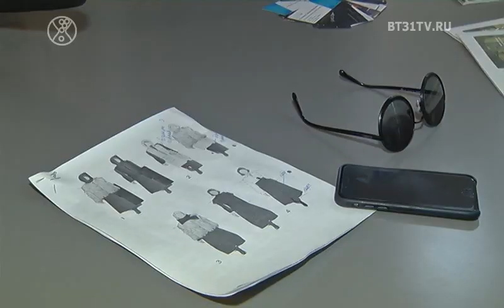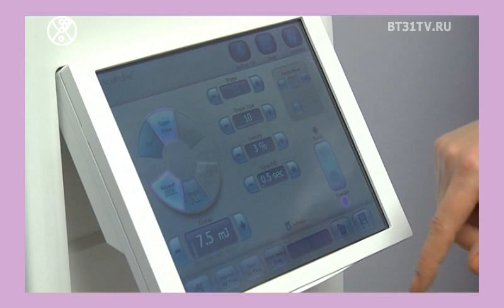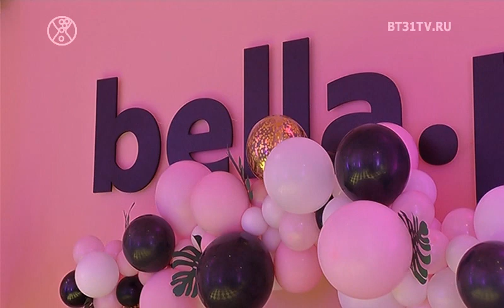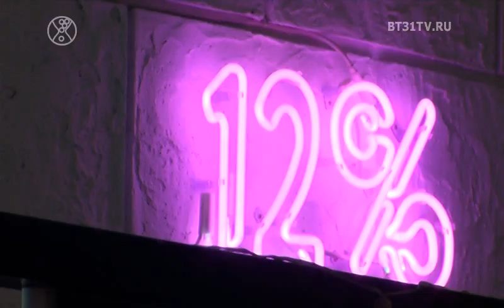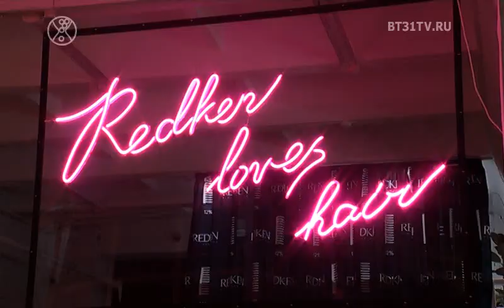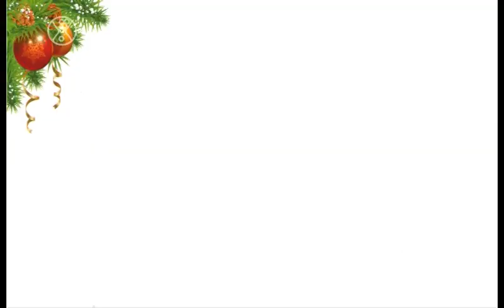Beautytime выпуск 1631 (эфир от 26.12.2019)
Смотрите в этом выпуске:
Отчетный показ модельного агенства  Celebrity Model Group;
BACKSTAGE с фотосессии новой коллекции ENSO осень-зима 19/20;
Открытие студии bella.pro;
Новые веяния тренда спорт-шик;
День рождения Дома парикмахеров "12%" в формте NoComments.